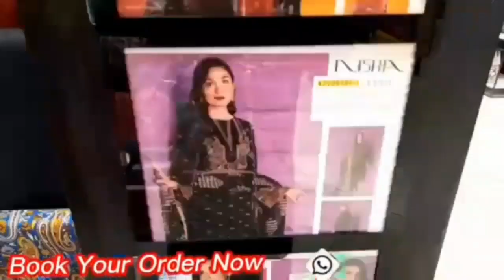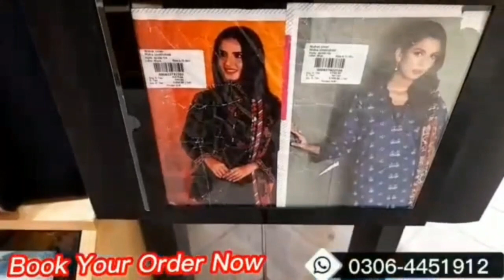Nishatlinen Hit Articles On Sale || Upto 40% OFF On Freedom To Buy Collection And 2pc,3pc Suits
Nishatlinen Hit Articles On Sale || Upto 40% OFF On Freedom To Buy Collection And 2pc,3pc Suits Stuff Khadar And Linen

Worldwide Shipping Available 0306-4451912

    For Order & Information Contact here